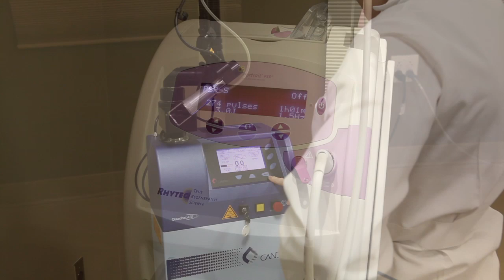Introduction to Lasers | Dr. Sarah Sawyer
Dr. Sawyer currently operates Alabama's most extensive and comprehensive line of laser devices leading the state in skin rejuvenation, treatment of age spots and many other laser procedures.

Dr. Sawyer is Board Certified by the American Board of Dermatology and is a member of the American Society of Dermatologic Surgery, the American Academy of Dermatology. the American Society of Laser Medicine and Surgery , the American Acadamy of Cosmetic Surgery and the American Society for Mohs Surgery.

Dr. Sawyer spent one entire year after residency in a dermatologic surgery fellowship in southern California with one of the world's leading laser procedure experts. There she spent intensive uninterrupted time gaining knowledge about the most advanced techniques in procedural dermatology and perfecting her laser procedure skills. Dr. Sawyer is now on faculty for advanced cosmetic and surgical courses where she teaches other dermatologists how to help patients make choices about these procedures and how to perform the procedures. She has personally trained numerous physicians in laser procedure techniques. Candela Laser currently consults with Dr. Sawyer for her expertise in product development and training.